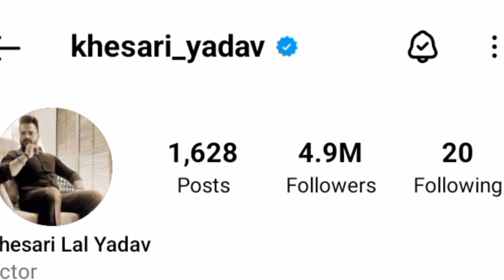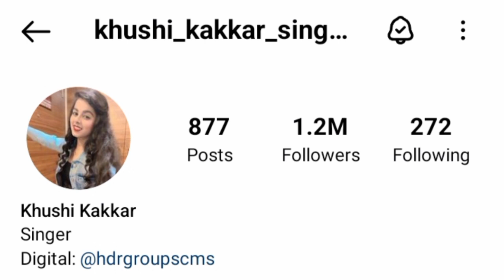भउजी लेंगे लेंगे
भाउजी लेंगे लेंगे